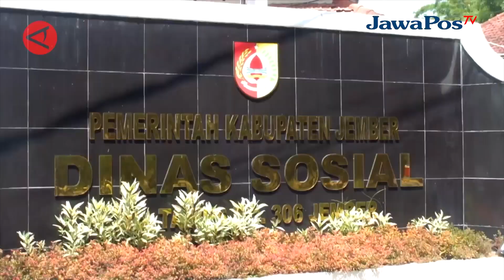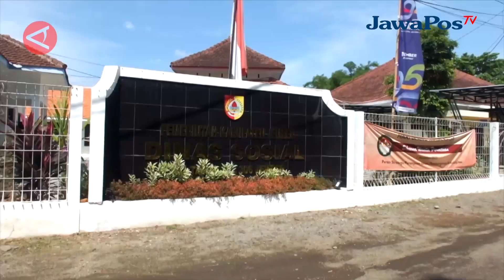SEPANJANG 2023, LIPOSOS JEMBER TANGANI 230 KLIEN ODGJ || BERANDA NUSANTARA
Sepanjang tahun 2023 lalu, Lingkungan Pondok Sosial (Liposos) yang berada di
bawah naungan Dinas Sosial Kabupaten Jember, Jawa Timur menangani sebanyak
230 orang dengan gangguan jiwa (ODGJ). 170 di antaranya sudah diserahkan ke
unit pelaksana teknis ( UPT) Dinas Sosial Provinsi Jawa Timur dan rumah sakit jiwa
untuk mendapat perawatan lebih lanjut dan pembinaan, serta beberapa lainnya
sudah dikembalikan ke pihak keluarganya.